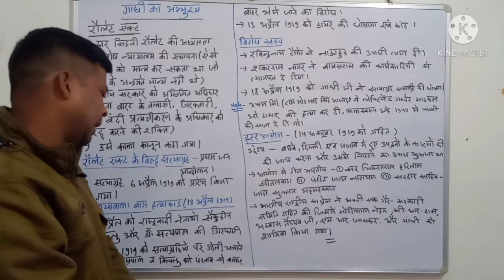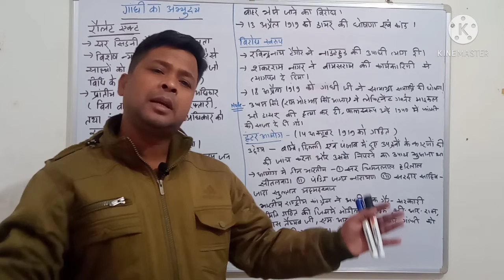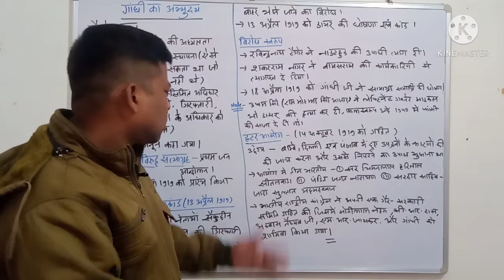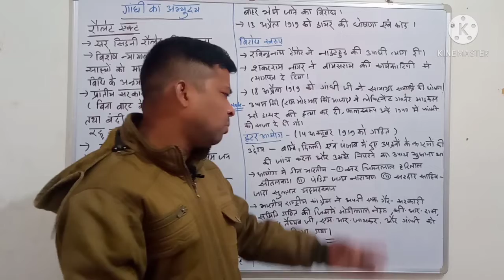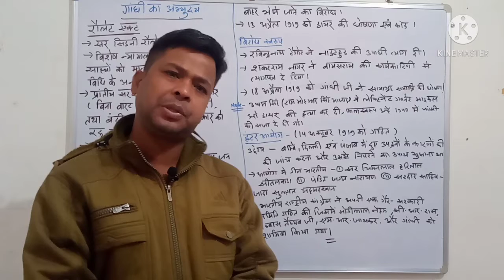Entry of Gandhi jee (Rollet act) by Jageshwar Kumar